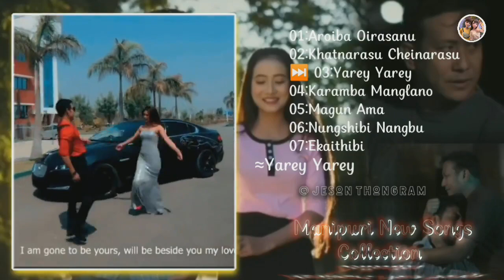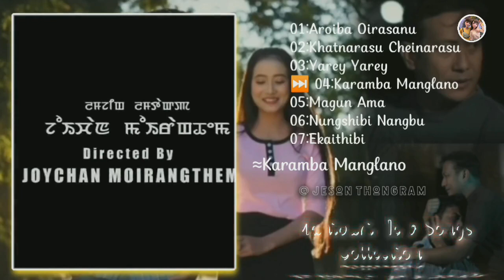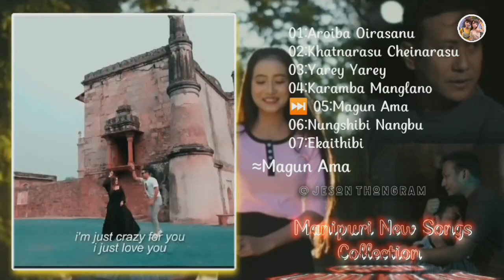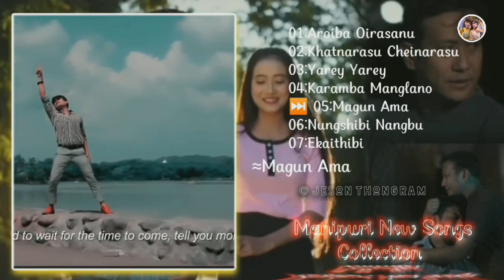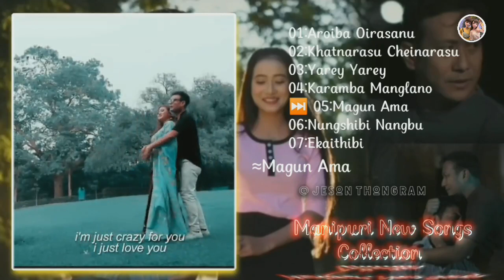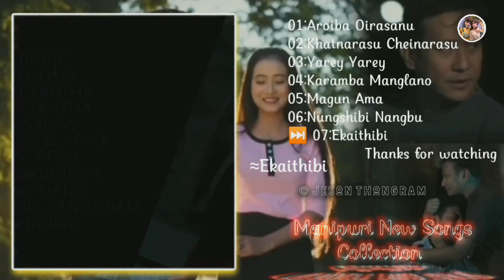New Manipuri Latest Songs Collection 2022/ Listen Now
New Manipuri Latest songs Collection 2022

01:Aroiba Oirasanu  00:00
02:Khatnarasu Cheinarasu  06:07
03:Yarey Yarey  10:48
04:Karamba Manglano 16:17
05:Magun Ama  22:11
06:Nungshibi Nangbu  26:50
07:Ekaithibi  30:30